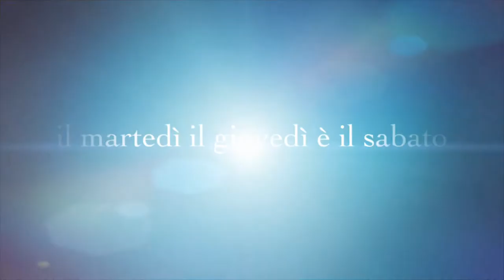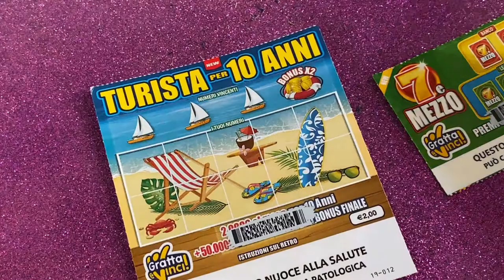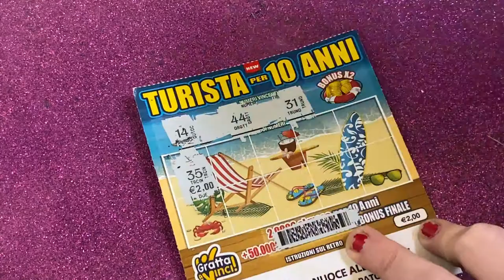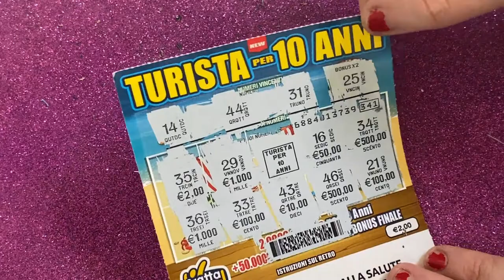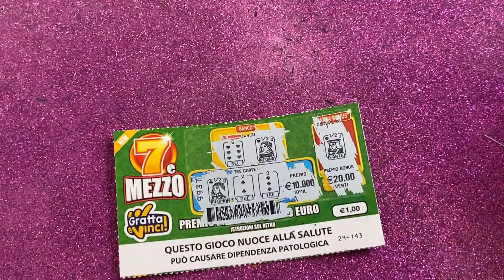GRATTA E VINCI 2 PARTE 2022